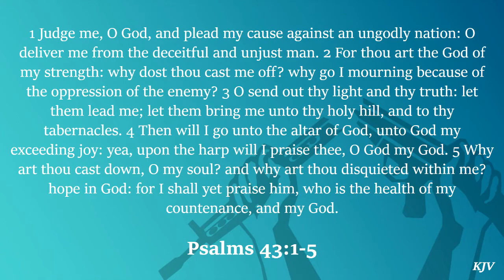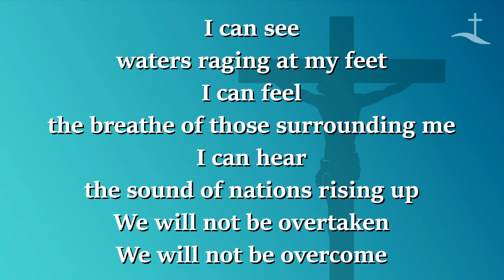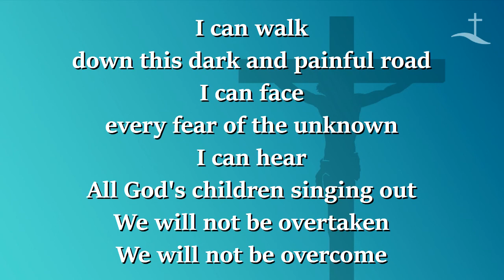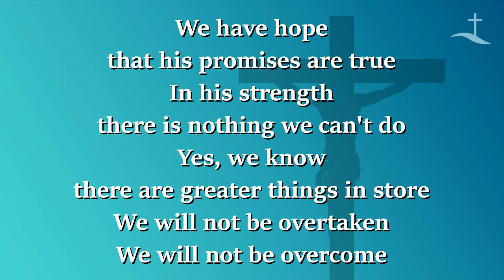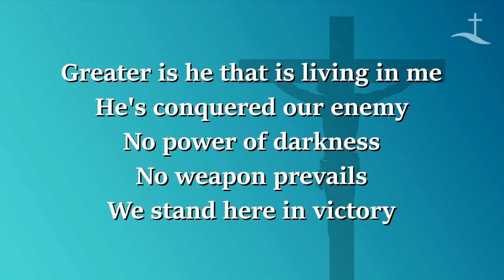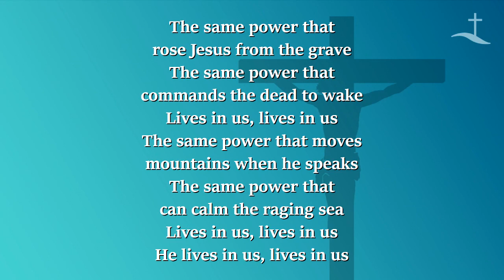God is the Health of My Countenance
Reuben Klassen
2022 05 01